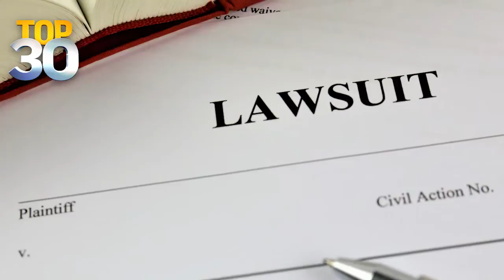Protect Yourself From Home Repair Scams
When it comes to home improvement, many of us are not knowledgeable of the work that a repair requires. This is why it’s better to know how to protect yourself from a scam and how to get your money back if you fall victim to one. Legal analyst Mari Henderson lays down the law!